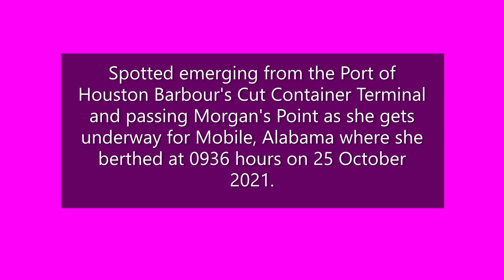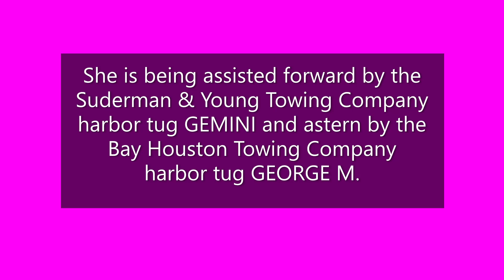79,423 DWT Japanese flagged Container Ship ONE MANEUVER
My favorite time of the day is nautical dawn which starts when the Sun is 12 degrees below the horizon - as opposed to civil dawn when it is 6 degrees below the horizon - when there is adequate light for photography and NO glare to filer out or shoot around. I suppose I like that fact that there is rarely a crowd up that early and by the time one has gathered I am long gone. As a boy I was always told, "early to bed and early to rise makes you healthy, wealthy and wise." Of course I was also told that the early bird may bet the worm but the second rat gets the cheese... Either way I get my pictures and my nap every afternoon - who could ask for anything more?